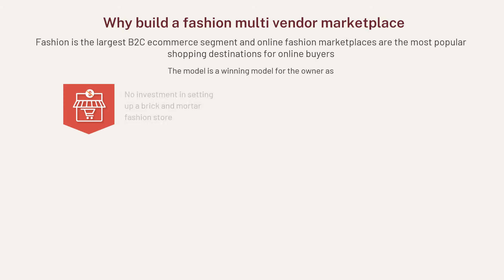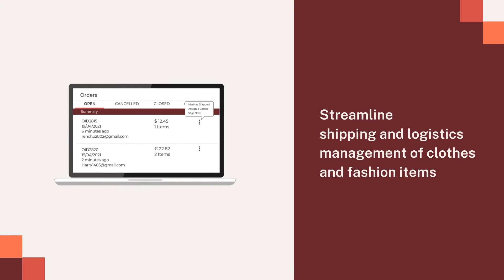How To Create A Fashion Multi Vendor Marketplace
Looking forward to making the best of the boom in the fashion business by launching your fashion multi vendor marketplace? Need a future-ready multi vendor marketplace solution that streamlines your business? Searching for solutions that help you manage the entire marketplace business without much fuss? Want to have easy to use marketing and logistics solutions also?

Check the detailed guide that gives you everything you need to launch, run and grow your fashion and apparel online marketplace.